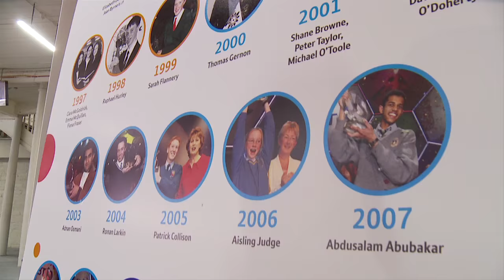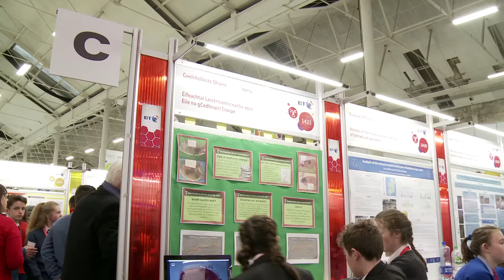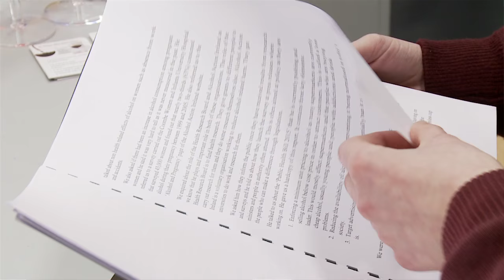President Opens 53rd BT Young Scientist & Technology Exhibition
President of Ireland Michael D. Higgins has formally opened the 53rd edition of the BT Young Scientist & Technology Exhibition in the RDS, Dublin. Students from across the island of Ireland have entered the exhibition which is the largest of it's kind in Europe, featuring 550 projects split between science, technology, engineering and maths.